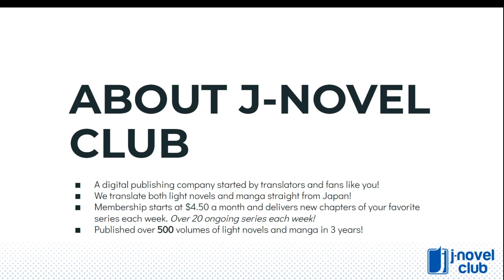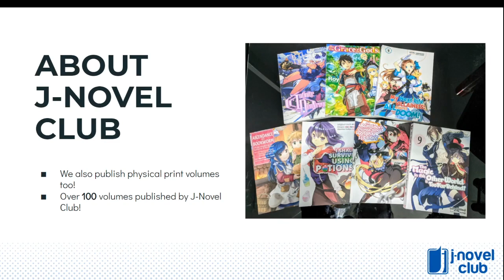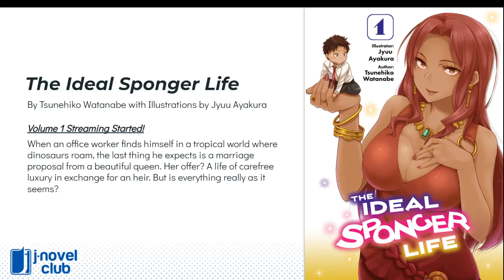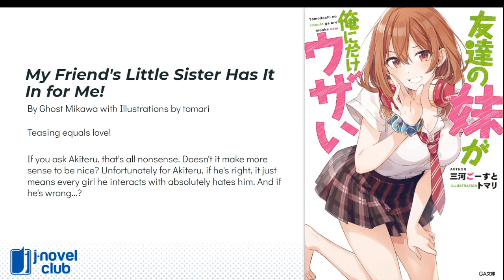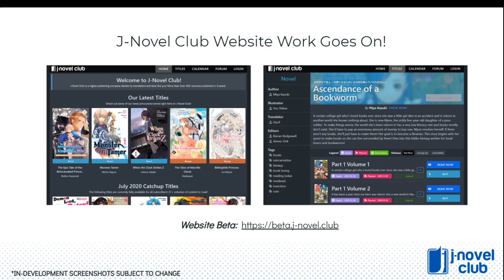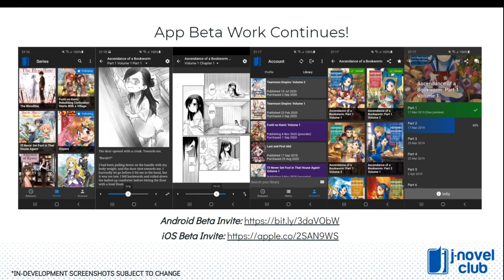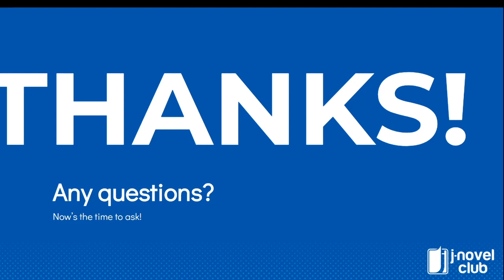J-Novel Club manga panel + Q&A - Cloud Matsuri 2020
The archive of the J-Novel Club manga panel + Q&A that was streamed on 21st November 2020 as part of CloudMatsuri.

Learn how J-Novel Club are leading the way in bringing light novels to the west, translating a variety of titles and making them available on their service and beyond. There was even a live Q&A too, which is included in its entirety in this video.

Hosted by Andy Hanley
Guests: Samuel Pinanski (Founder & Owner, J-Novel Club) & J. Collis (Manga & Print Manager, J-Novel Club)